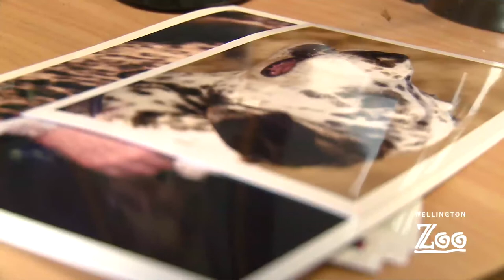Clever Company - Wellington Zoo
Wellington Zoo has been reborn. It's a place where you can watch staff operating on a Lion, stay overnight or get close up with a giraffe. Making the zoo a fascinating part of the community, where visitors never quite know what to expect, is proving winning formula with major conservation benefits. Watch here to see how they have done it.